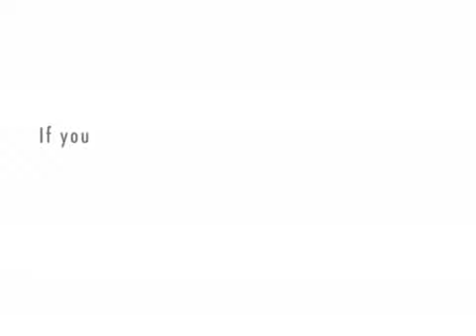GBTV # 7 - Newsflash: Michael Jackson has died